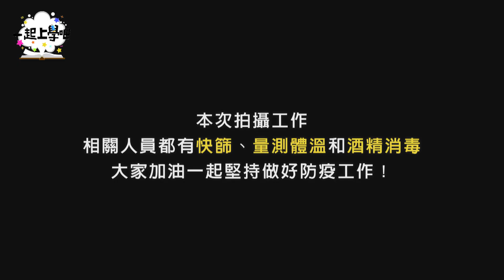【一起上學吧】OMG！我的天菜「男」朋友！爆帥肌肉男神不私藏！ │ 暑假企劃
繼上次的正妹朋友企劃後！好多人一直敲碗要跟原Ｘ少年合作～
這不就來了嘛！！！絕對值得追蹤起來的帥哥們！！！
都點收藏成為你的口袋名單吧！！！

成為這個頻道的會員並獲得獎勵：
也別忘了追蹤我們IG►►schoolgogogo💘💘
容容IG ►►__rong_rong__
張灝IG ►►haochanghxx
千惠IG ►►carol.cian_huel